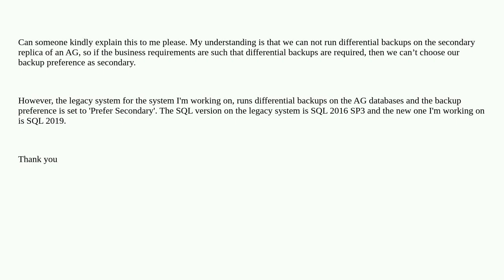Backup Preferences in Availability Group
A special thanks goes out to the community

  sql-server availability-groups